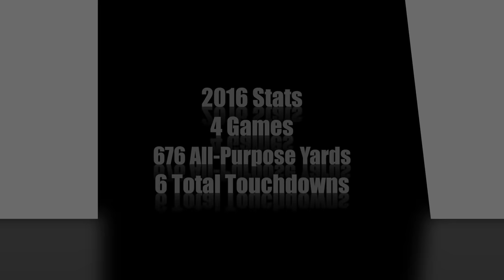Shiftiest Player in College Football || Rutgers KR/PR/WR Janarion Grant 2016 Highlights ᴴᴰ